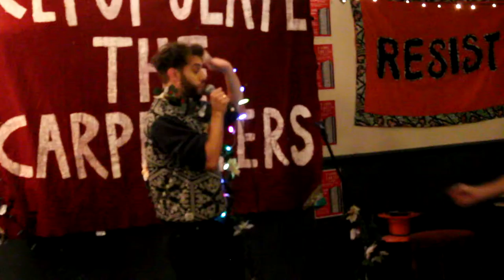Cheryl Dole - Working Girl / Closing The Library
David Cummings is Cheryl Dole!

You Should See The Other Guy Presents
A Whole L.O.T.T.A Fun!

A Fundraiser for 'Land Of The Three Towers' Community Theatre
For the Carpenters Estate,  Focus E15 Mothers

Carpenters Arms, Stratford E15 2JL